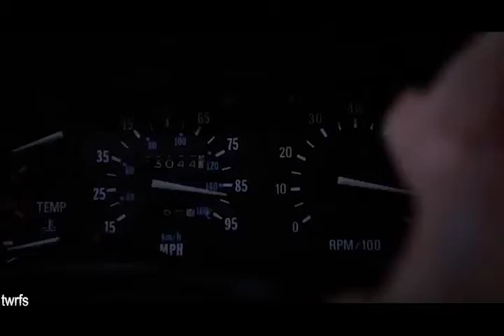back to the future but sumire... lovelive liella | TWR FS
I ONLY OWN VIETSUB